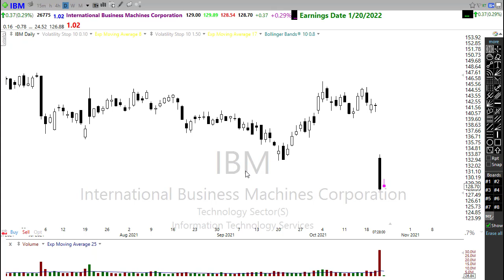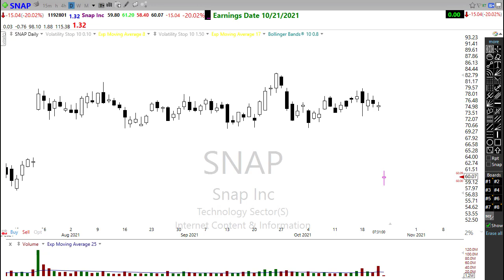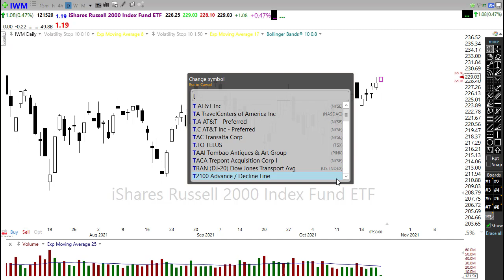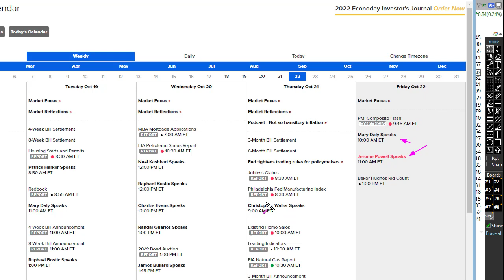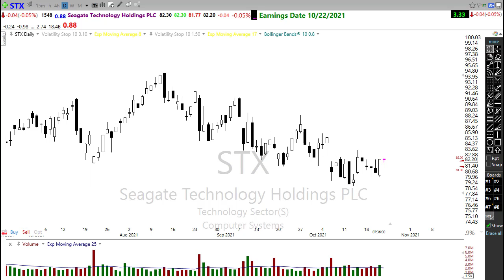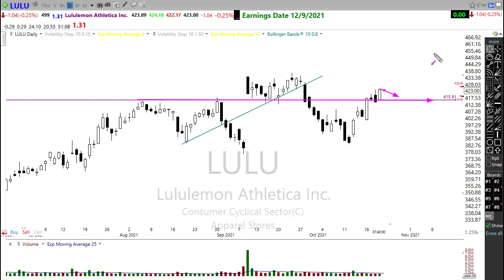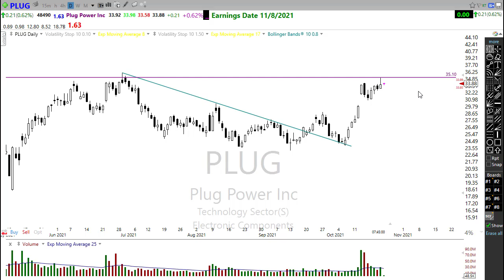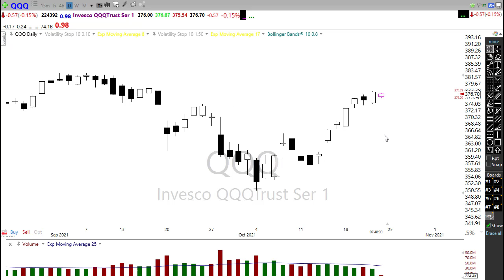Morning Market Prep | Stock & Options Trading | 10-22-21